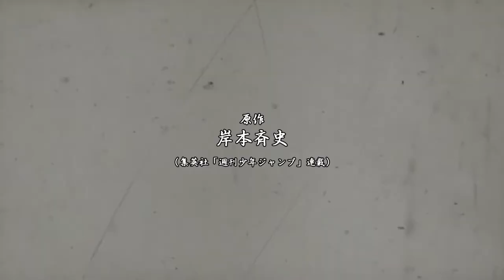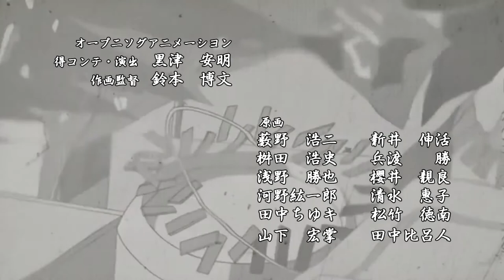【MAD】 Naruto Shippuden opening 「Etcetra」HD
Yo, new Mad!

Arc: Destruction of Konohagakure
Song: Etcetra- One OK Rock
Program: Sony Vegas pro 13